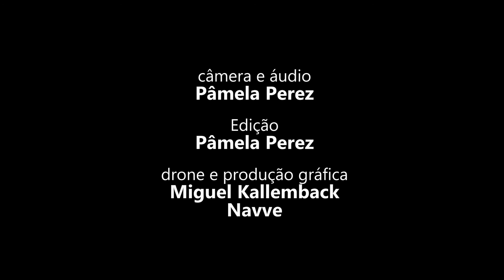LUCIANA ALLELUIA: "A gente trabalha com pessoas e com cuidado... nosso trabalho é um trabalho vivo!"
Luciana Alleluia é enfermeira de saúde mental (IPUB/ UFRJ), destaca a potência e a delicadeza da atenção psicossocial, cujo trabalho "tem o território como orientador", e fala do compromisso da universidade pública com a luta e a resistência dos trabalhadores.